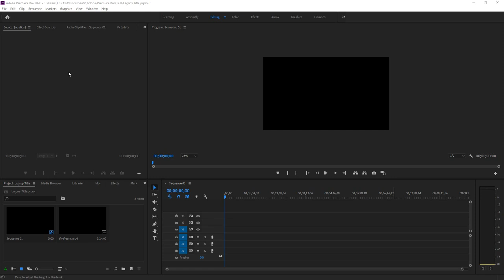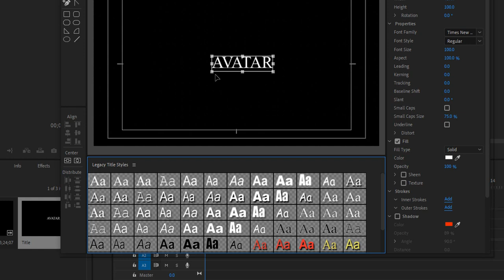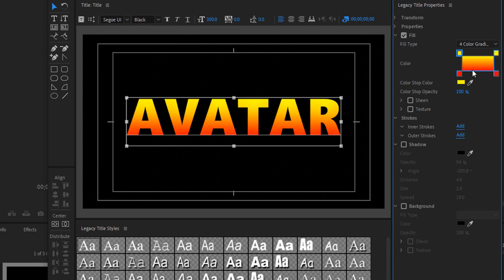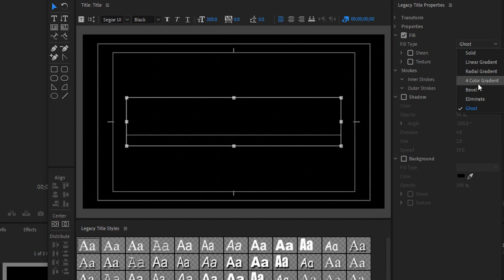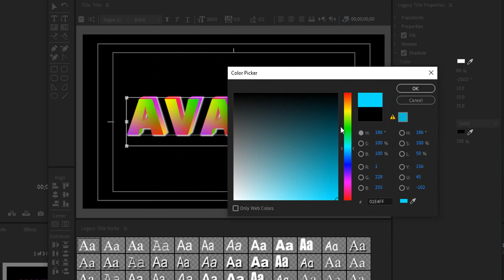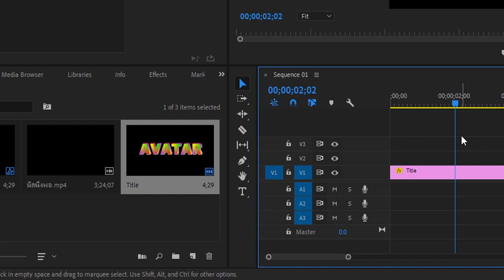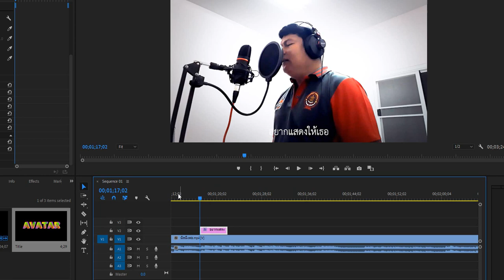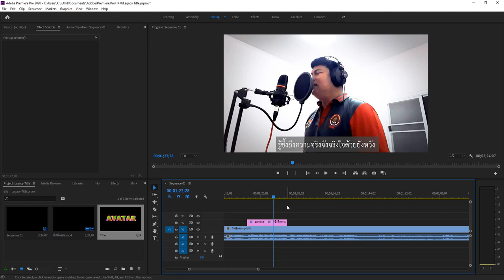EP6 - Legacy Title และ Type Tool มีความแตกต่างกันอย่างไรในโปรแกรม Adobe Premiere Pro